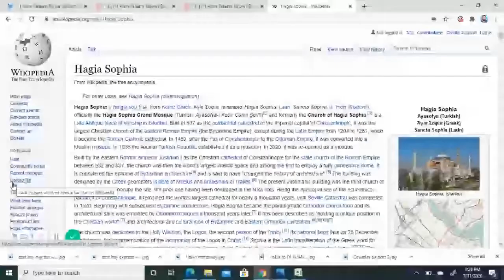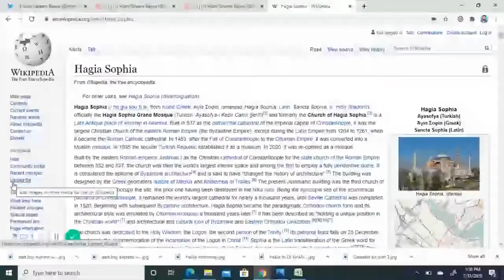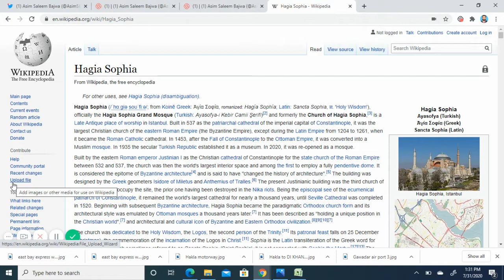Hagia Sophia Wikipedia| Ottomon Power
This video is about brief history of Hagia Sophia and information taken from Abdulhameed sb column in Express news.